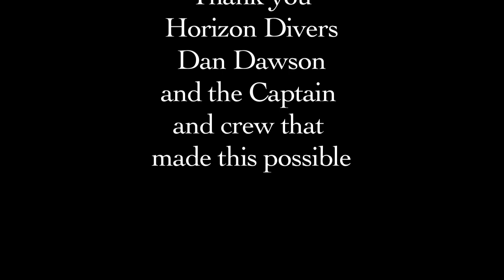Norhtern Lights using 5D Mark ii unedited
A rough draft of the northern lights off of key largo. the wreck lies in 180 ft of water. video was shot with 5D Mark ii in an Ikelite housing. Unfortunately Ikelite sucks and there products don't live up to there specifications. After 140 ft none of the buttons would work and had to continuously film. Lot of editing before the final is ready.